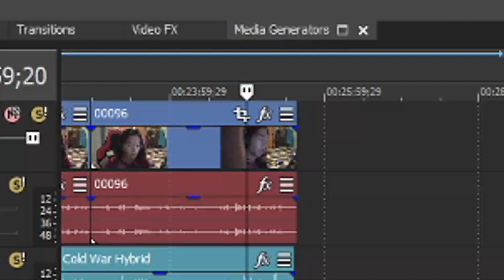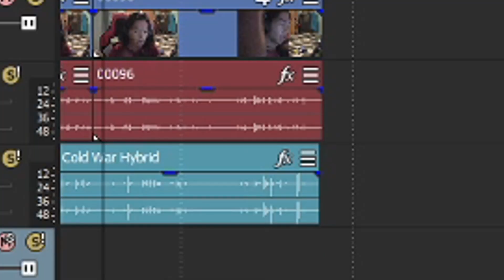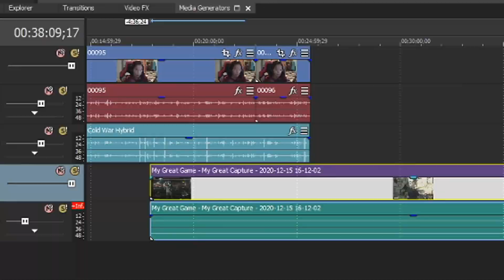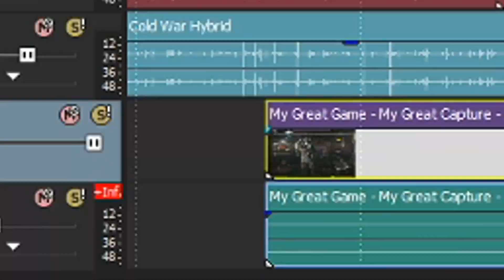there is no video